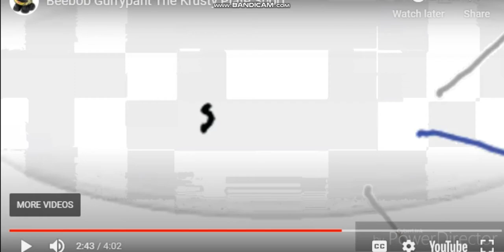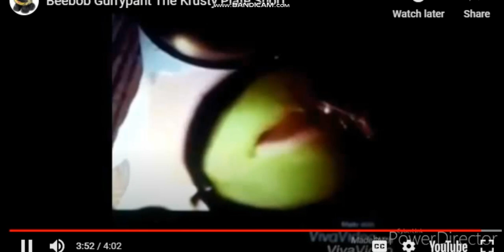SB Music: Twelfth street rag ("The Krusty Plate" version)